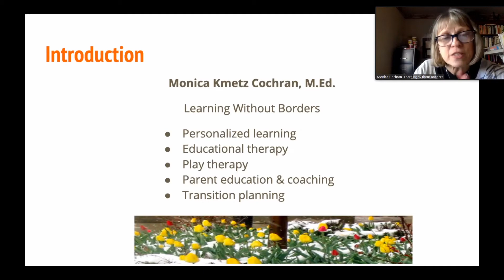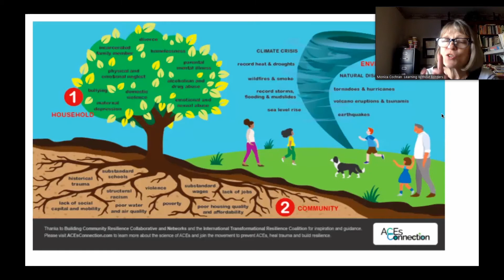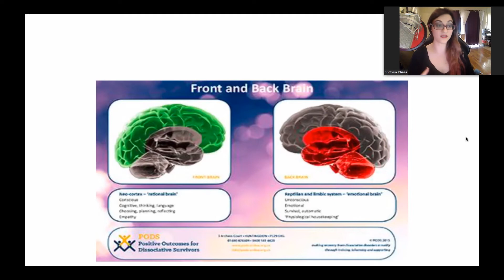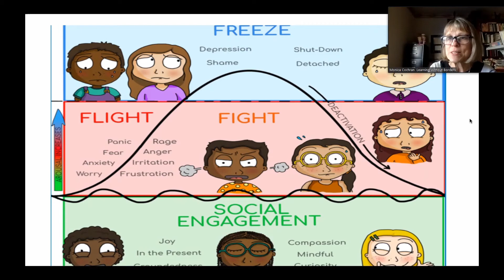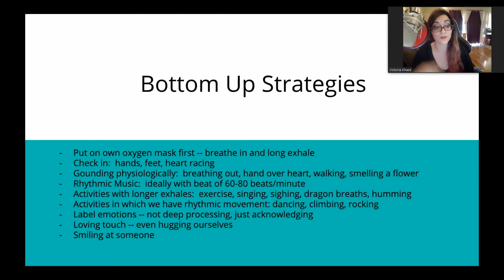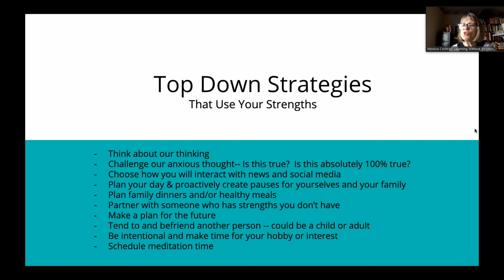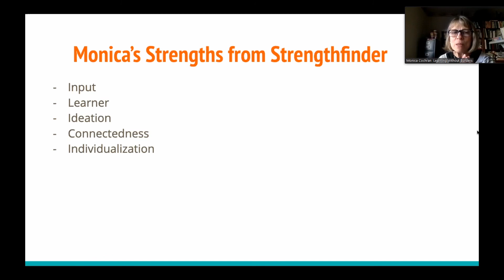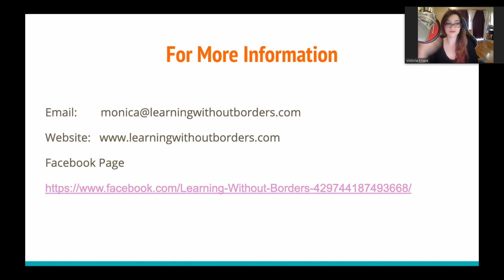Strength Based Resilience to Cope with COVID-19 - dch2020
Strength Based Resilience to Cope with COVID-19
By: Monica Cochran Learning Without Borders
This video was made for dch2020

"Monica Cochran, M.Ed. has worked with children, parents and other adults in a wide variety of educational, hospital and business settings for over 40 years. She has been active in alternative education since 1978, home educated two of her own children, and has worked with other home educating and distance learning families since 1997. She has vast experience in helping learners of all ages and abilities enjoy learning. She especially enjoys helping learners who have both unique talents and unique challenges develop their strengths and create learning experiences that work for them. Currently, Monica works with learners and their families around the world through her private practice, Learning Without Borders.

Monica earned a Bachelor of Science degree from the University of Pittsburgh in a multi-disciplinary program in child development, social work, and early childhood education and a Master’s Degree from Eastern Michigan University in special education with certifications in learning disabilities and emotional impairment. She also earned a Primary Montessori Certification from the American Montessori Society and is an Advanced DIR practitioner. Since 1997, following her youngest son’s auto accident, she has also been active in supporting survivors of brain injuries and learners with other health and developmental issues, as they redesign their lives."